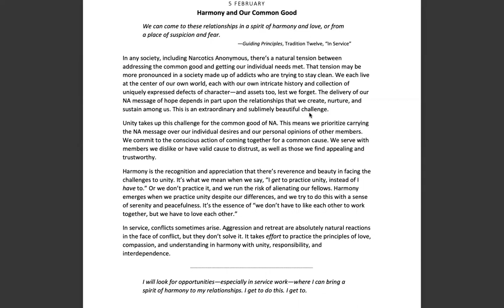February 5th -SPADNA 2.0 ABBREVIATED VERSION NA Meditation w/MightyStream.Credits:NA World Svs.,Inc.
05 February

Harmony and Our Common Good

Page 37

"We can come to these relationships in a spirit of harmony and love, or from a place of suspicion and fear."

Guiding Principles, Tradition Twelve, "In Service"

In any society, including Narcotics Anonymous, there's a natural tension between addressing the common good and getting our individual needs met. That tension may be more pronounced in a society made up of addicts who are trying to stay clean. We each live at the center of our own world, each with our own intricate history and collection of uniquely expressed defects of character--and assets too, lest we forget. The delivery of our NA message of hope depends in part upon the relationships that we create, nurture, and sustain among us. This is an extraordinary and sublimely beautiful challenge.

Unity takes up this challenge for the common good of NA. This means we prioritize carrying the NA message over our individual desires and our personal opinions of other members. We commit to the conscious action of coming together for a common cause. We serve with members we dislike or have valid cause to distrust, as well as those we find appealing and trustworthy.

Harmony is the recognition and appreciation that there's reverence and beauty in facing the challenges to unity. It's what we mean when we say, "I get to practice unity, instead of I have to." Or we don't practice it, and we run the risk of alienating our fellows. Harmony emerges when we practice unity despite our differences, and we try to do this with a sense of serenity and peacefulness. It's the essence of "we don't have to like each other to work together, but we have to love each other."

In service, conflicts sometimes arise. Aggression and retreat are absolutely natural reactions in the face of conflict, but they don't solve it. It takes effort to practice the principles of love, compassion, and understanding in harmony with unity, responsibility, and interdependence.

I will look for opportunities--especially in service work--where I can bring a spirit of harmony to my relationships. I get to do this. I get to.